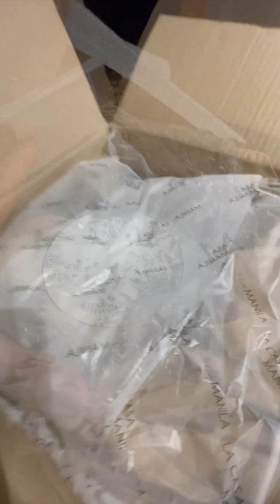Note Buena at New Year 123123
Simple family dinners Christmas and New Year 2023.